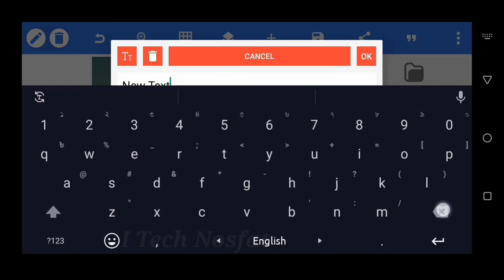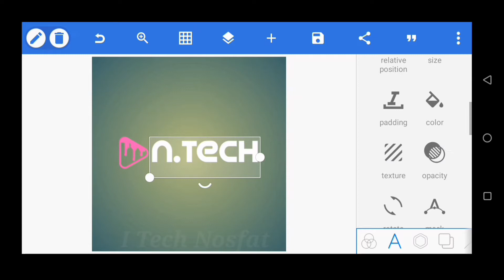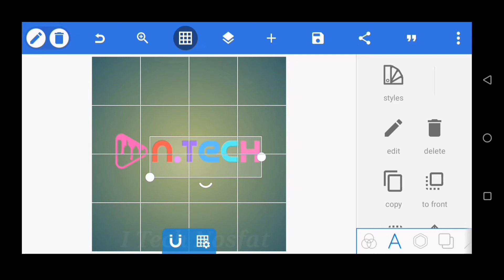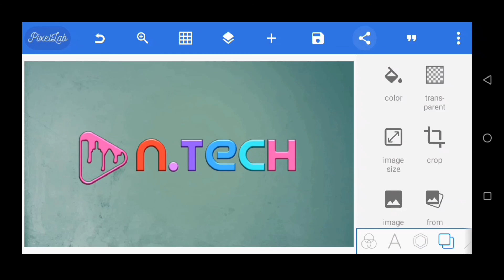Pixellab Logo Design Tutorial || How to make a logo on pixellab